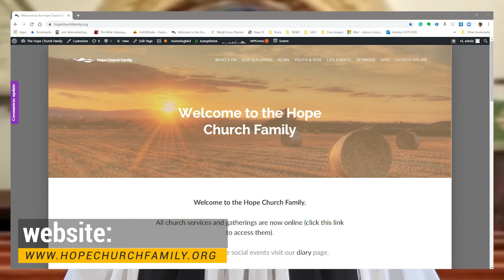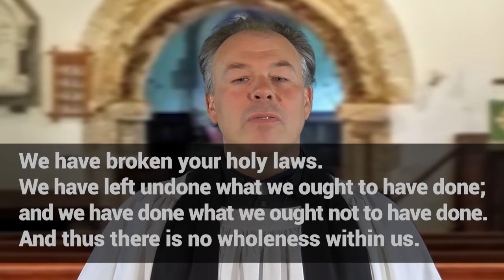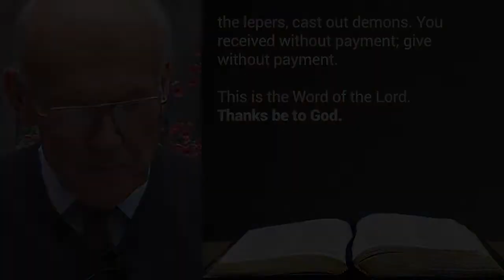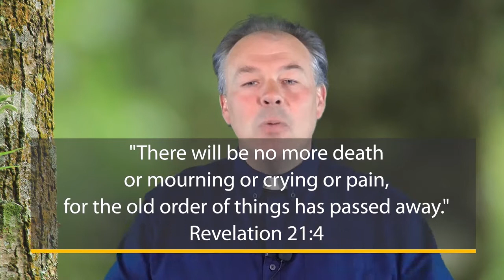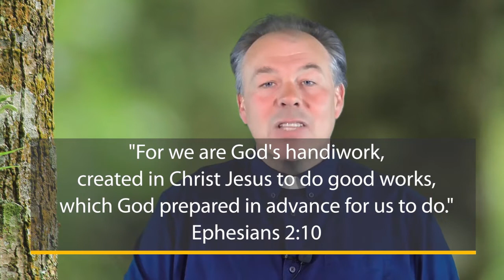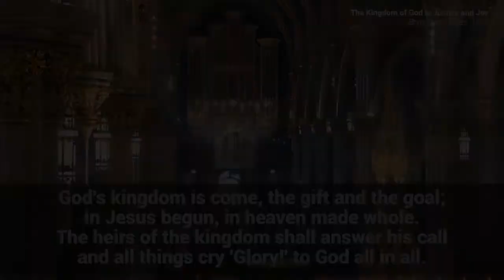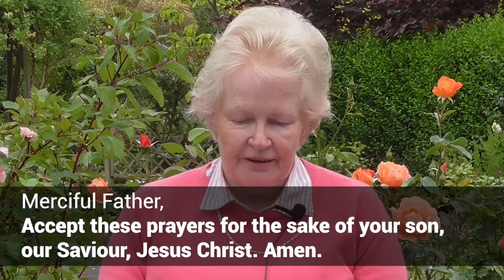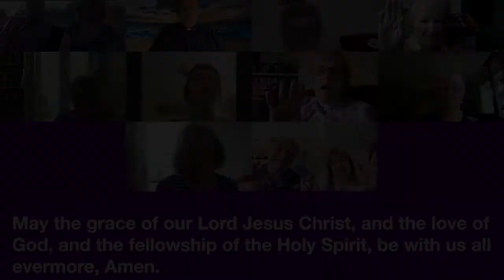Sunday Service (traditional) for 14 June 2020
Join Rev'd Barry Unwin, Peter Goodyear and Angela Godwin for a traditional Sunday morning service, with readings, prayers, a sermon and a traditional hymns.